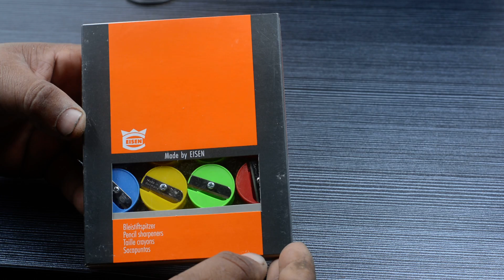Eisen Sharpeners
High Quality and Durable Plastic Body
Specially hardeness steel cutter,
Driving is lighter & steel cutter lasts longer
Easily relovable shaving tray, Latest Design and Unlimited Fun for kids.